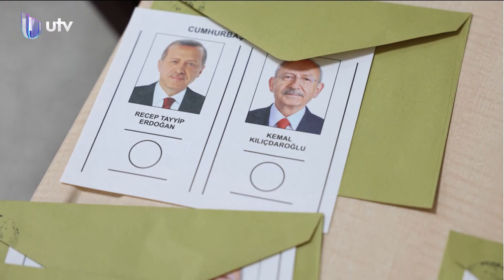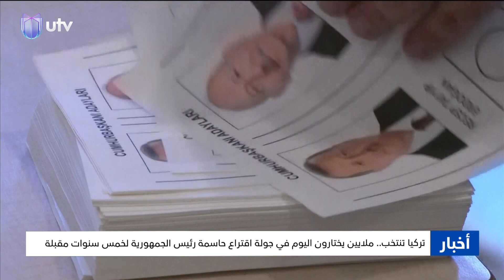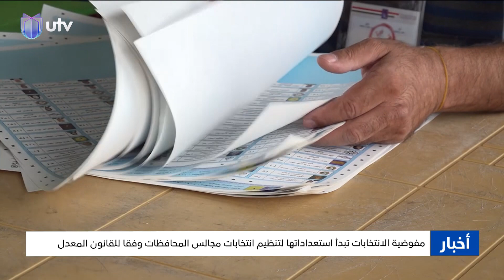نشرة أخبار الرابعة | 28/05/2023